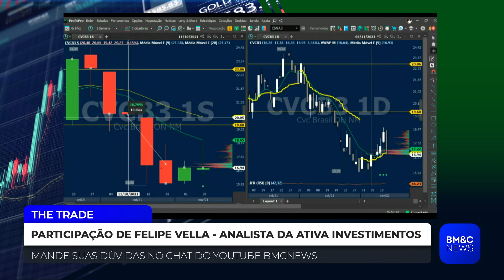CVCB3: Felipe Vella analisa CVC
Felipe Vella, analista da Ativa Investimentos, analisa CVC (CVCB3). Confira.